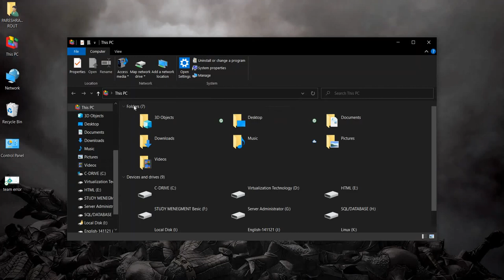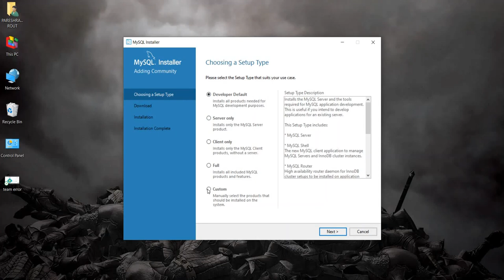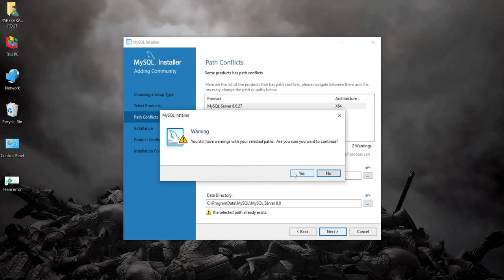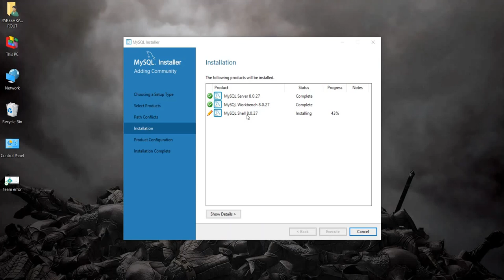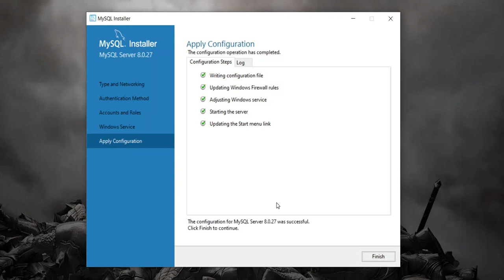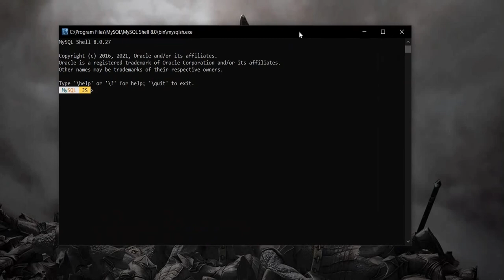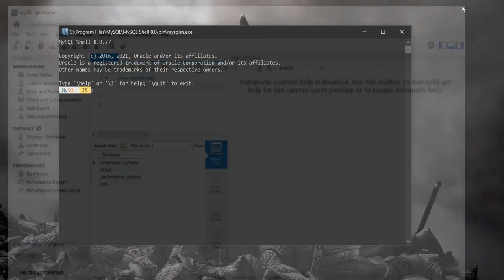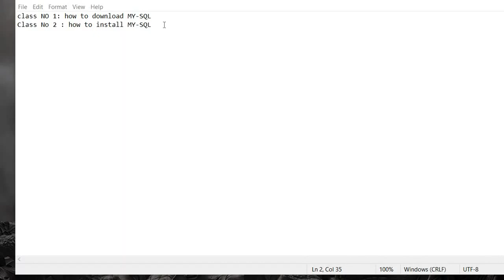How to Install My SQL Lec-2 For Beginners in Hindi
-Structured Query Language (SQL) pronounced as "S-Q-L" or Sometimes as         "See-Qual" is actually the standard language for dealing with relational database

-A samll donation would help us continue making GREAT Lectures for You
-Be a member &  Give your Support